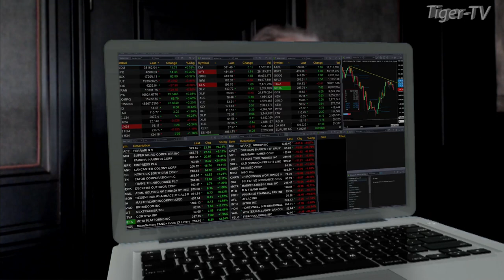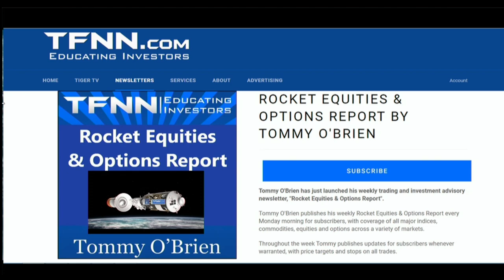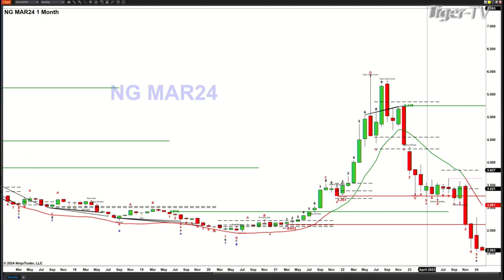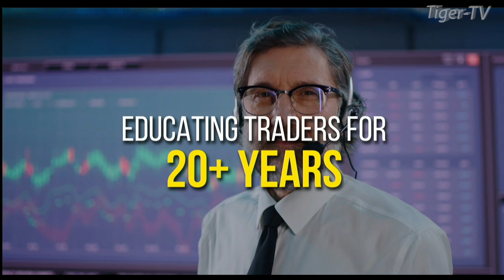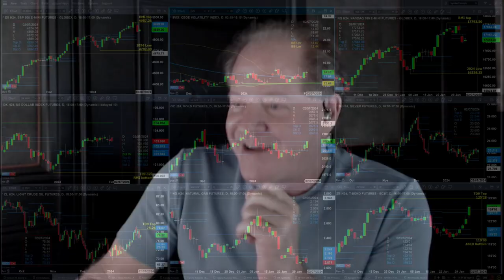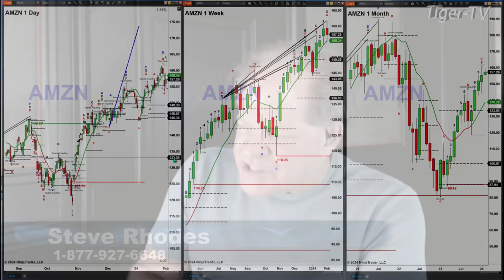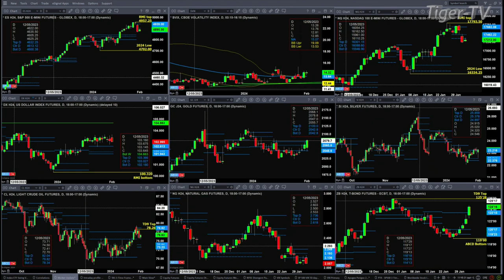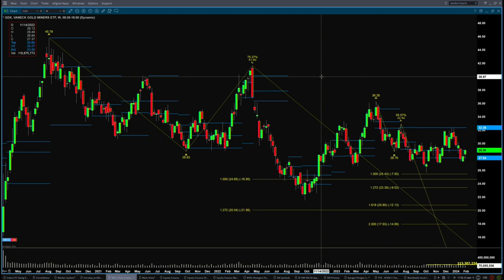February1st The Trader's Edge with Steve Rhodes on TFNN - 2024